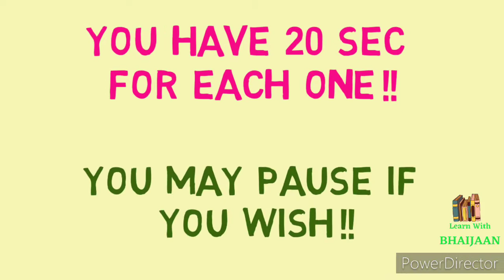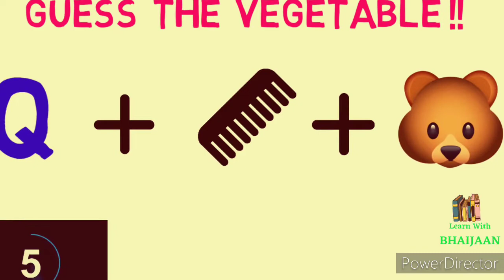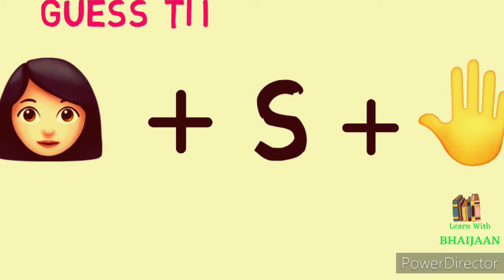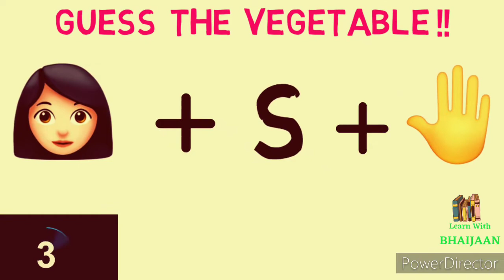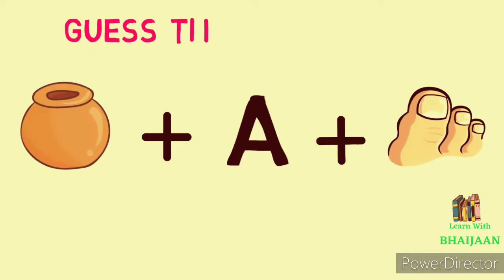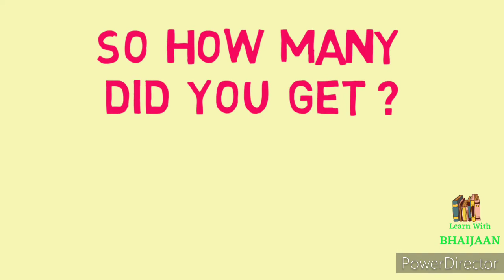Can You Guess The Vegetable By Emoji ? 2021 | Emoji Puzzles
emoji guess,
emoji guess the food,
emoji guess the country,
emoji meanings,
emoji games,
emoji quiz,
emoji riddles,
emoji paheliyan,
emoji makeup challenge,
emoji status, ias tricky questions hindi
civils interview questions
ias iq questions with answers
ias interview process
upsc interview questions and answers in hindi
ias interview questions quora
situation based questions for upsc interview
upsc interview questions with answers
ras interview questions in hindi pdf
ias viva questions
upsc cse interview questions
upsc mock interview questions
interview questions in hindi ias
ias interview questions in hindi 2017
kanishak kataria interview questions
ias mein puche jane wale question
logical questions for interview in hindi
questions for upsc interview
ias based questions
some questions asked in ias interview
ias interview experience
ias ips interview questions and answers in hindi
tricky questions asked in ias interview in hindi
ias interview questions and answers 2014
ias personality test questions
psc interview questions in hindi
ias interview question answer in hindi
ias trick question
ias interview questions and answers pdf in hindi
ias interview questions and answers in english
most asked questions in ias interview
ias situation based questions
upsc personality test questions
upsc tricky questions and answers
ias common sense questions
toughest ias questions
ias interview funny questions in hindi
akshat jain interview questions
frequently asked questions in upsc interview
upsc based questions
ias questions asked in interview
ias interview questions marathi
upsc interview notes pdf
upsc interview questions in hindi pdf
tricky questions in ias interview
ias k interview questions
upsc interview tricky questions
ias interview questions and answers in tamil
ias interview questions and answers in marathi
most common questions asked in upsc interview
ias interview questions in english with answer
riddles asked in ias interview
ias pcs interview questions in hindi
ias interview questions in kannada language
latest ias interview questions
situational questions for upsc interview
best ias questions and answers
ias interview questions in bengali
ias ke interview questions in hindi
ias interview logical questions
most difficult questions asked in ias interview
ias ips questions and answers in hindi
types of questions asked in upsc interview
ias questions for interview
ias mind questions
tricky upsc questions
question of ias interview in hindi
ias interview questions video
ias interview in hindi 2020
upsc interview preparation mrunal
tricky questions asked in upsc interview
ias interview questions pdf
best ias interview questions in hindi
ias interview questions 2020 in hindi
ias interview me puche gaye question
upsc interesting questions
ias interview ke questions
ias interview hindi questions
most brilliant questions with answers
upsc interview details
ias tricky interview questions
top ias questions and answers
ias interview top 53 question
common questions asked in ias interview
upsc interview questions in english
interview preparation upsc
ips ias interview questions
interview preparation for upsc
tricky questions for ias
ias interview logical questions in hindi
ias interview funny questions
collector interview questions in hindi
funny questions asked in ias interview
ias interview ques
top questions asked in ias interview